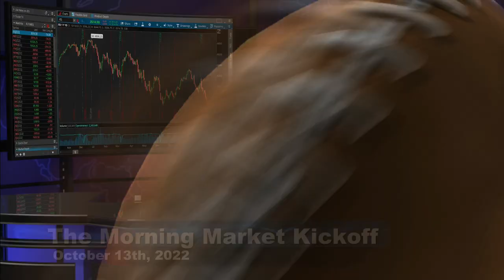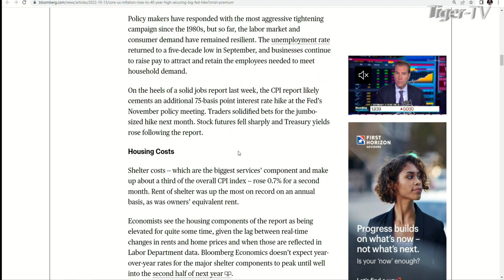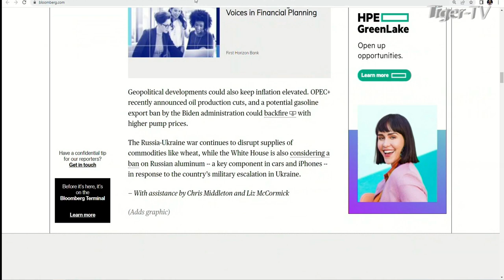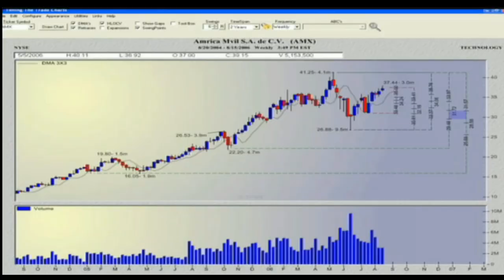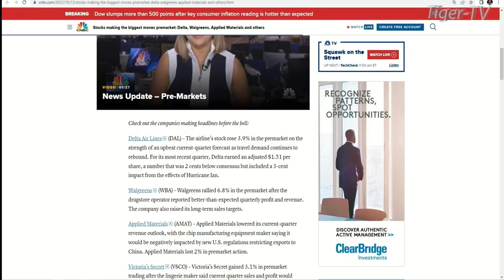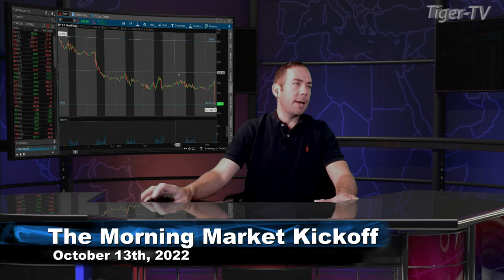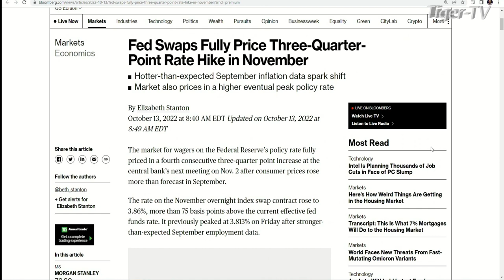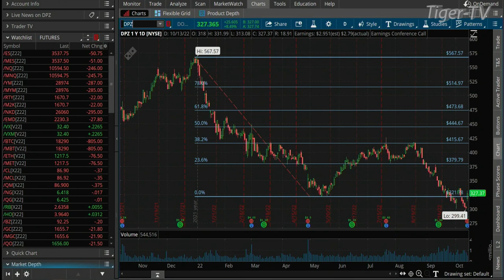October 13th The Morning Market Kickoff with Tommy O'Brien on TFNN - 2022